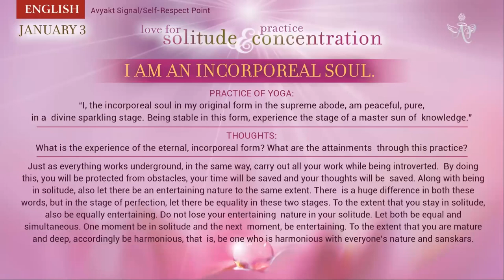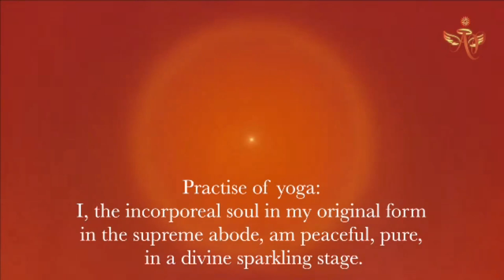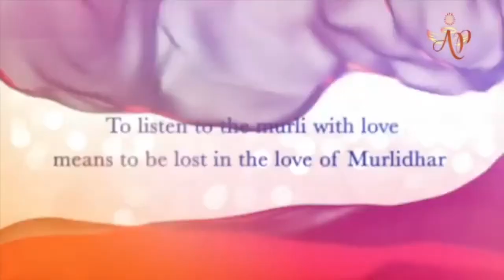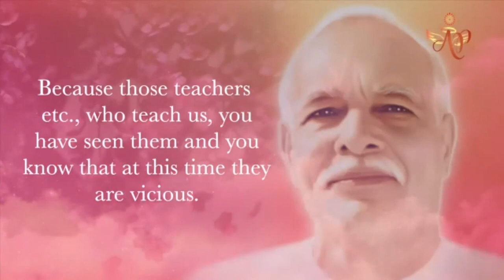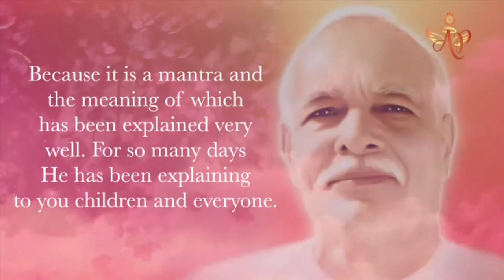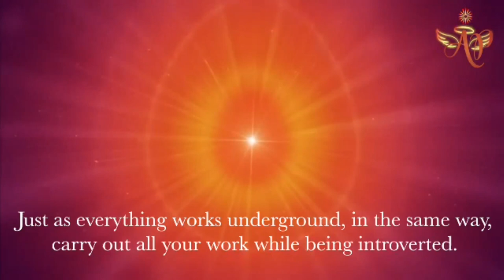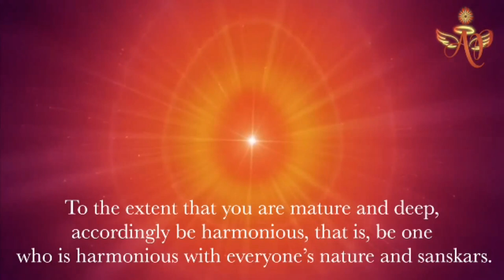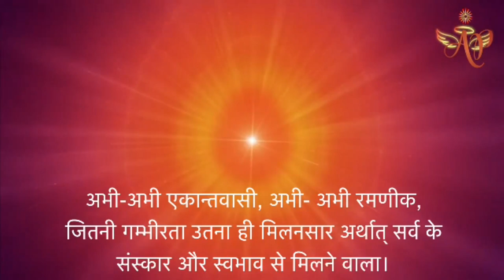Hindi January 02,2023 Mohini Didi Stay in Solitude & Practice Concentration I Am An Incorporeal